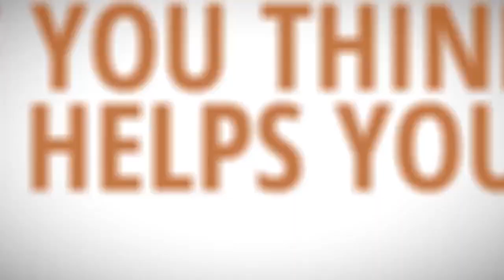২০১৩ সালের অগ্রহায়নের মাহফিলে পীর সাহেব হুজুর চরমোনাইর উদ্বোধনী বয়ান।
২০১৩ সালের অগ্রহায়নের মাহফিলে পীর সাহেব হুজুর চরমোনাইর উদ্বোধনী বয়ান। শুনুন ভাল লাগলে শেয়ার করতে ভুলবেন না যেন।

To enjoy all of our videos ❤️❤️❤️❤️ টেলিগ্রাম চ্যানেল সমূহ ❤️❤️❤️❤️
02. (মুশতাকুন নবী হজরত দাঃবাঃ) ❤️❤️❤️
03. (মুফতি দিলওয়ার হুসাইন দাঃবাঃ) ❤️❤️❤️
04. (প্রফেসর হামিদুর রহমান দাঃবাঃ) ❤️❤️❤️
05. (ঢালকানগর পীর সাহেব দাঃবাঃ) ❤️❤️❤️
06. (ঢালকানগর পীর সাহেব দাঃবাঃ, উর্দু বয়ান)
07. (ঢালকানগর পীর সাহেব দাঃবাঃ, কবিতা)
08. (মুফতি শফী ছাহেব দাঃবাঃ)❤️❤️❤️
09. (মুফতি মাসুদ কাসেমী দাঃবাঃ, প্রশ্ন উত্তর চ্যানেল)
10. (ঢালকানগর পীর সাহেব তথা খানকাহ বিডি থেকে আয়োজিত সকল প্রগ্রামের তথ্য এখানে পাবেন)❤️❤️❤️
11. (মুফতি জাফর সাহেব, পীর ঢালকানগর)❤️❤️❤️
12. (মুফতি ইয়াহইয়া সাহেব দাঃবাঃ)
13. (মহিউস সুন্নাহ আল্লামা মাহমুদুল হাসান দাঃবাঃ)❤️❤️❤️
14. (মুফতি তাকি উসমানী সাহেব দাঃবাঃ)❤️❤️❤️
15. (মুফতি তাকি উসমানী সাহেব দাঃবাঃ)❤️❤️❤️
16. (পীর যুলফিকার আহমদ নকশবন্দী দাঃবাঃ)❤️❤️❤️
17. (পীর যুলফিকার আহমদ নকশবন্দী দাঃবাঃ)❤️❤️❤️
18. (মুফতি মাহমুদ বারডলি দাঃবাঃ)
19. (মাওলানা তারিক জামিল দাঃবাঃ)❤️❤️❤️
20. (হাবিবুল্লাহ মাহমুদ কাসেমী দাঃবাঃ)
21. (দ্বীনি প্রশ্ন করুন) (আর এখানে সেই প্রশ্নের উত্তর শুনুন)
22. (জীবনের ভুল ত্রুটি থেকে উত্তরণের রাস্তা)
23. (আল্লাহপাকের মহব্বতের নেশাময় এক জীবন গড়ার লক্ষ্যে সাদামাটা কিছু কথা)
25. (হজরত মাওলানা ইউনুস সাহেব পালনপুরী দাঃবাঃ)
26. (ঢালকানগর পীর সাহেব দাঃবাঃ মালফুযাত ও বিভিন্ন গুরুত্বপূর্ণ বয়ান)
27. (শাহ সাইদ নূর মানিকগঞ্জী দাঃবাঃ)
28. (মাওলানা জহিরুল ইসলাম সাহেব দাঃবাঃ)
30. (اشعار شاہ عبد المتین ڈھالکانگر ڈھاکہ)
31. (মাওলানা হাসান জামিল, সাইন্সল্যাব)❤️❤️❤️
32. (মাওলানা ইব্রাহিম হাসান দাঃবাঃ, মোহাম্মদপুর, খলীফা, মহিউস সুন্নাহ আবরারুল হক রহ.)❤️❤️❤️